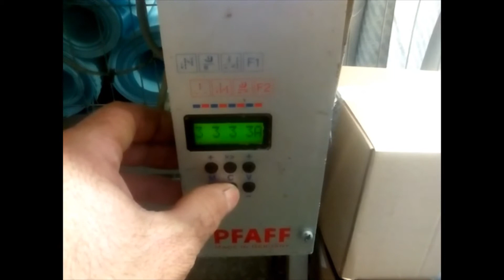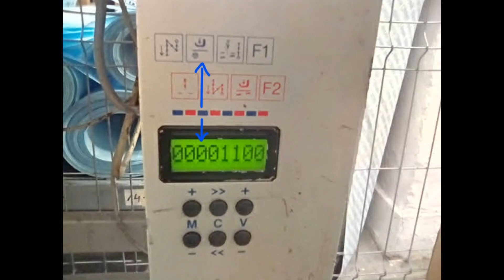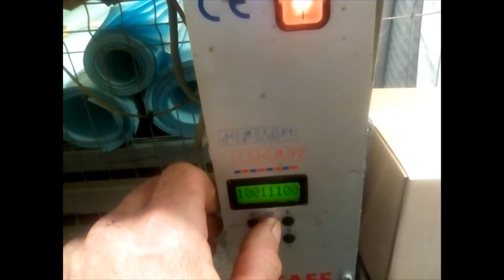PFAFF1183 / P40MS / Beállítások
PFAFF 1183